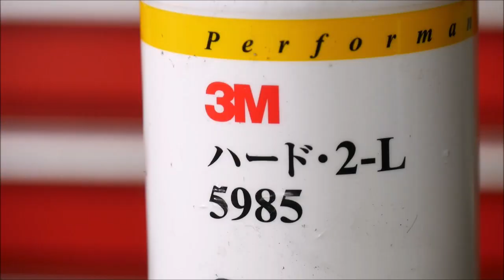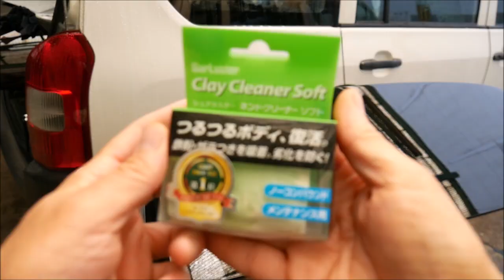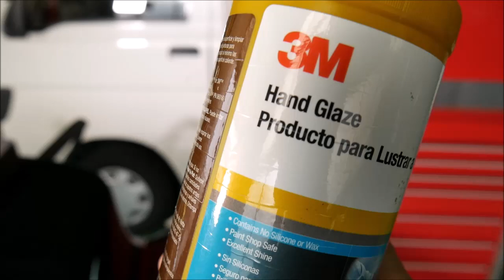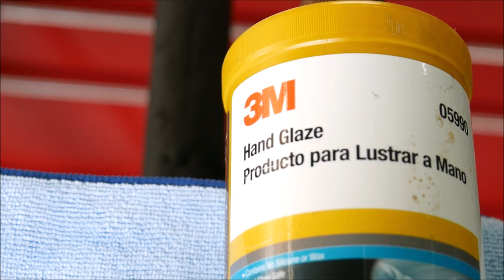【再検証】リンレイ水アカ一発のスポンジは磨き傷がつく？２０分動画（スグレモン自動車用品）